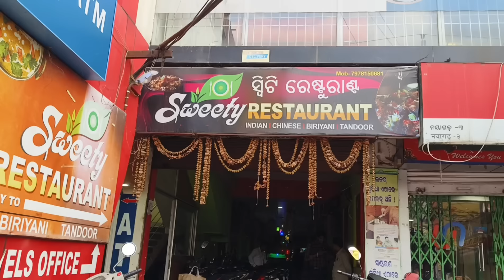ବାହାଘର ପରେ କାହା ପାଇଁ ଆସିଲା ଗାଡି I Muna Chitra Vlogs